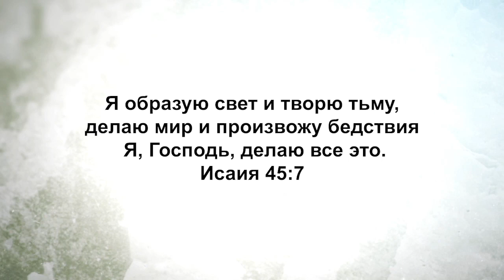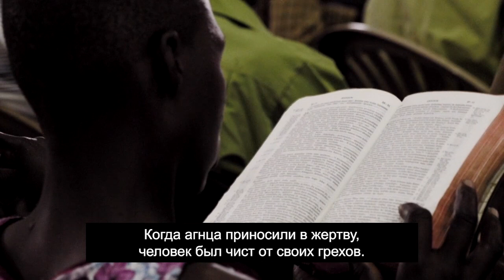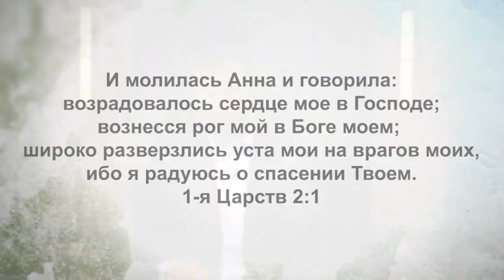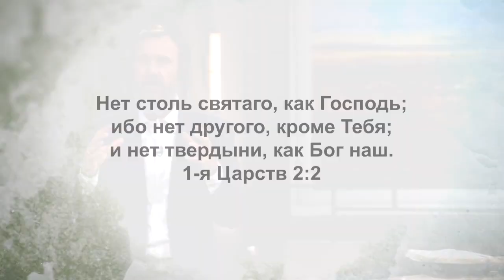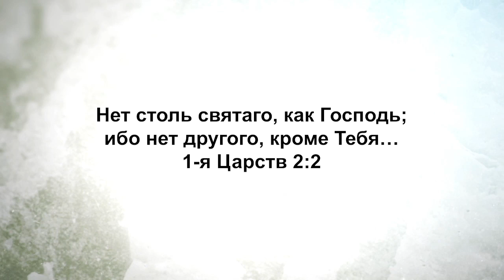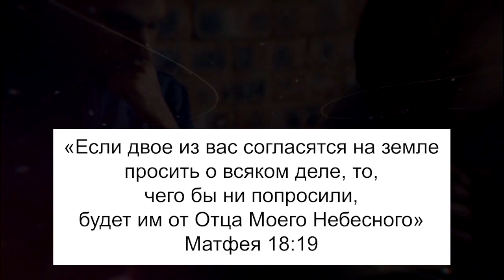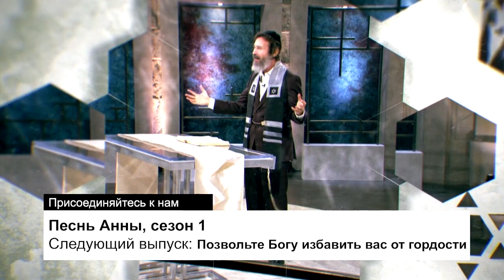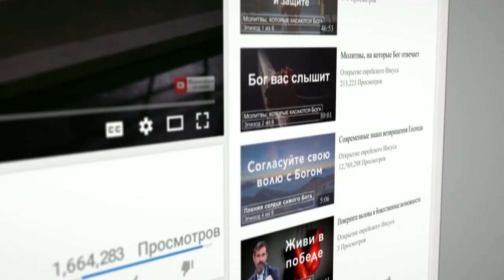ЕСТЬ ЛИ У БОГА КАКАЯ-ТО КОНКУРЕНЦИЯ? «Узнавая еврейского Иисуса» (209)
В своем новом послании Кёрт Шнайдер говорит о том, что очень часто Божьи суды это подарок для нас. Если человек будет судим только в самом конце, тогда у него не будет шанса прийти к Господу и, конечно же, это трагедия. Богу не доставляет удовольствие смерть нечестивого человека. Но Божьи суды в жизни праведников становятся для них спасительной благодатью, потому что эти суды заставляют нас взвесить свою жизнь. И в результате этого мы можем покаяться и освятиться. Но многие верующие не понимают, что такие методы Бога очень нужны нам.

Самое важное – всегда помнить о Боге, в любой ситуации. Если к нам приходят такие суды, но в нашем сердце и в наших мыслях есть Бог, то это заставляет нас развернуться и покаяться, а также пойти по Его пути, который ведет к свету. Если мы развернемся и посвятим свою жизнь Ему, то от этого нам будет только лучше. Поэтому суды Божьи это переход от смерти в жизнь.